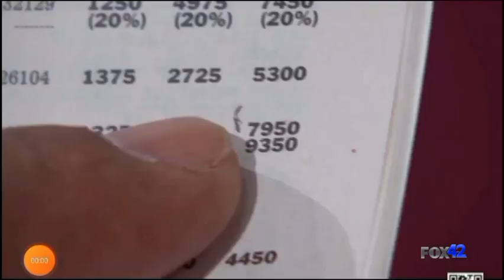Judge Judy Season 22 2 years ago July 9 2021 Closing credits FOX 42